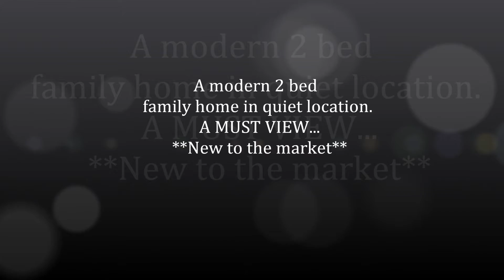** NEW TO THE MARKET**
A well-presented two bedroom family home in small cul-de-sac is located in the popular Warndon Villages area of Worcester.
WE DO VIEWINGS UNTIL 8PM WEEKDAYS & 5PM AT THE WEEKEND!!!